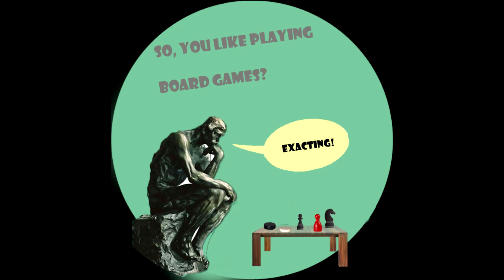Blockade 6 Spiele: 4. Eine Partie Jump - EG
In diesem Video spielen wir eine Partie Jump, das vierte Spiel von der Spielesammlung "Blockade 6 Spiele".

Viel Spaß!

Blockade 6 Spiele (auch bekannt als Sly):
Erste Veröffentlichung: 1975
Designer: Sid Sackson
Herausgeber: Hexagames